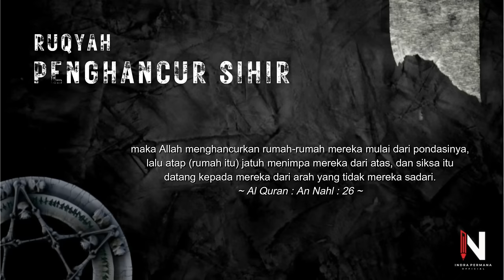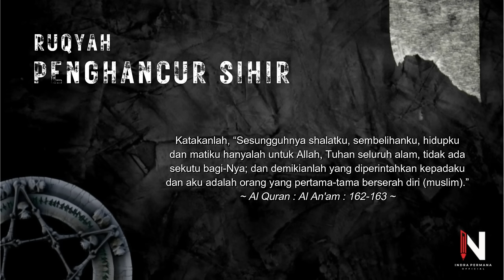RUQYAH PENGHANCUR SIHIR